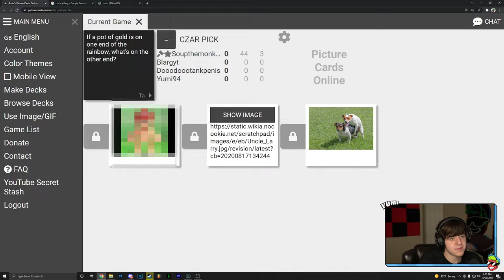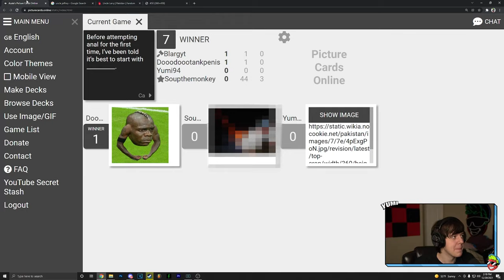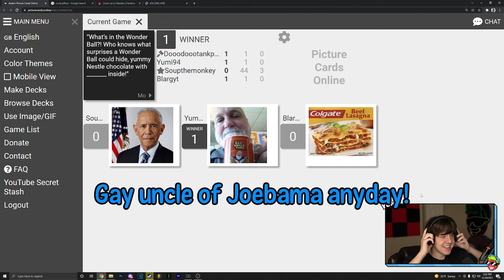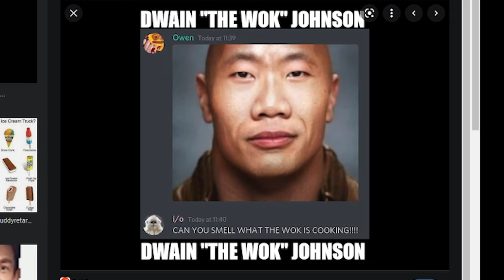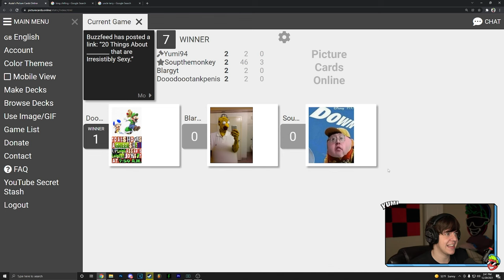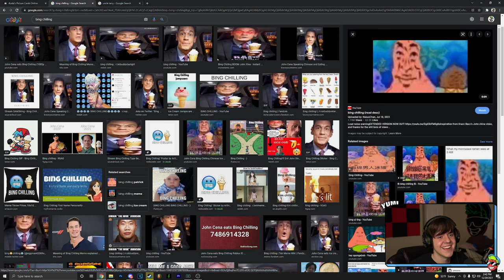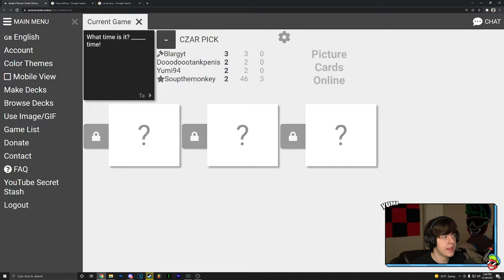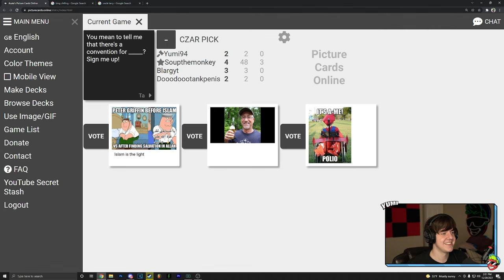MEMES THAT ALREADY RUINED 2022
MEMES THAT ALREADY RUINED 2022. Yumi and the Goons play Cards Against Humanity and the memes are absolutely hilarious. Leave a like for more funny haha moments haha
Friends in the video: @BlargMyShnoople @soup @TheDooo
leave a like ily